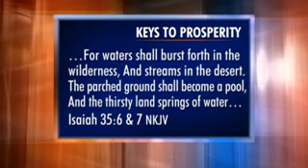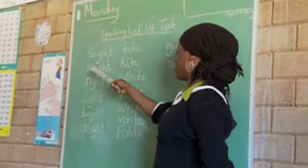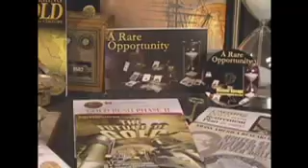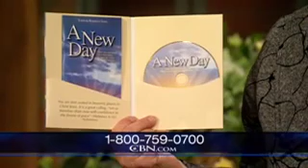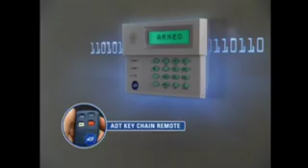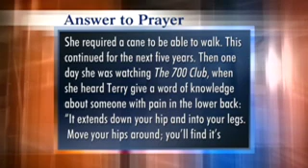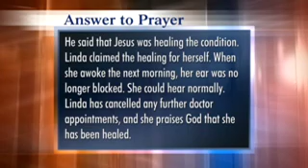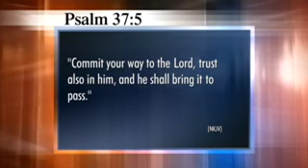The 700 Club: July 2, 2010 - CBN.com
A woman suffers horrific abuse as a child, but learns to forgive. Also, Gordon Robertson cooks eye of round roast... The Christian Broadcasting Network CBN